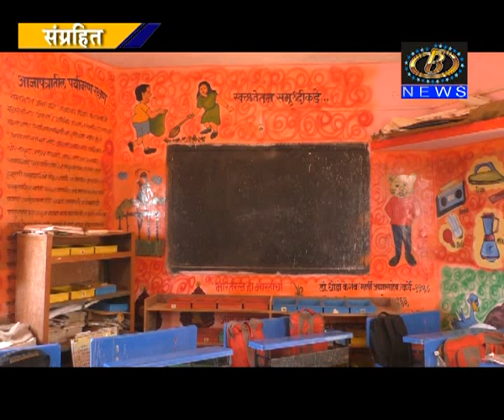राज्यात रेडझोन नसलेल्या भागात १५ जूनपासून शाळा सुरू होण्याची शक्यता, शिक्षणमंत्र्यांनी दिले संकेत